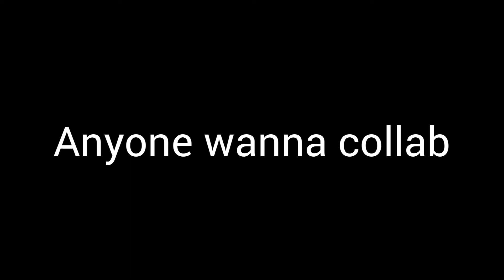Anyone Wanna collab??